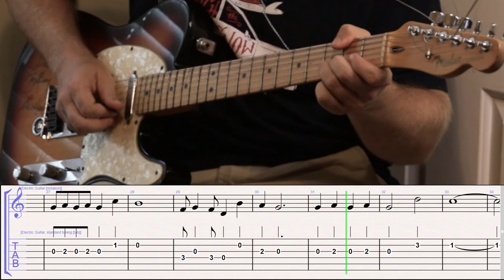How to Play Rudolph the Red Nosed Reindeer on Guitar with TAB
Get Over 40 TABs in the Christmas TAB Membership!

Learn How to Play Rudolph the Red Nose Reindeer for Easy guitar with TAB